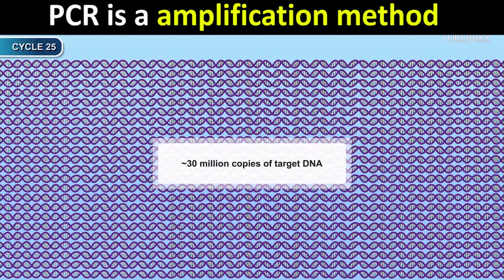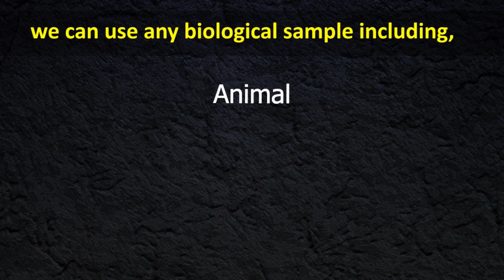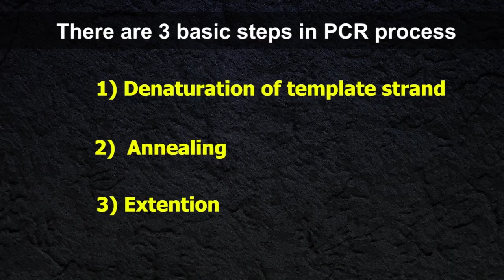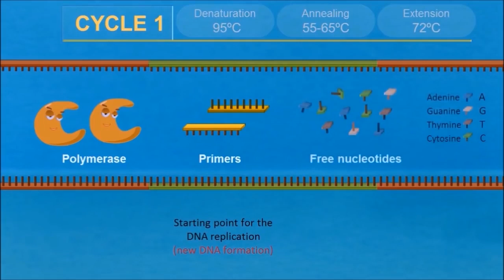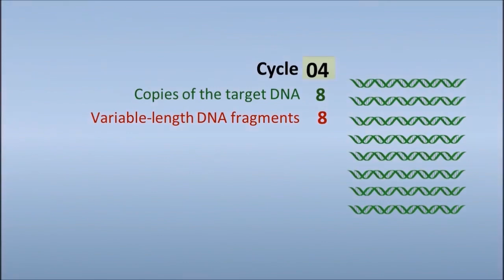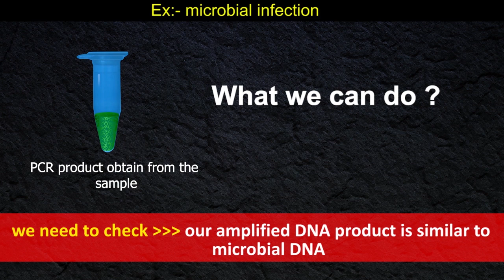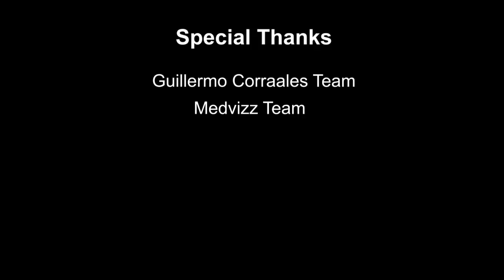What is PCR Test ??? ( Polymerase chain reaction Test Explain )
Hello Viewers !!!

HELP ME !!!